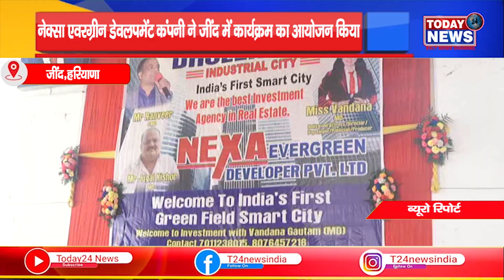नेक्सा एवरग्रीन डेवलपमेंट कंपनी ने जींद में कार्यक्रम का आयोजन किया II TODAY24 NEWS CHANNEL 24x7 II